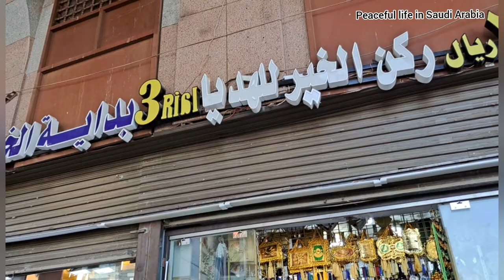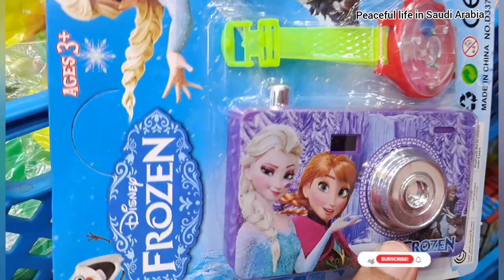Sasti Shopping in Madina | 3 Riyal Shop |Arabic Maxi Dress |Abaya Designs 2023 |Street Shopping Vlog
Sasti Shopping in Madina | 3 Riyal Shop |Arabic Maxi Dress |Abaya Designs 2023 |Street Shopping Vlog | Peaceful life in Saudi Arabia

Assalamu Alykum,

In this video I am going to show you 3 Riyal shop,  Arabian Dress 2023 & Latest Abaya Collection 2023 which is near to masjid al nabawi in Madinah.

اللباس السعودي التقليدي

Bengali market madina | Bengali market in saudi | Shopping vlog | shopping haul | 3 riyal shop in madinah | 1 riyal shop | 2 3 riyal shopping | 5 riyal shop in madina | market | Bangali market in madina | gate number 20,21 | gate no.333 near to masjid nabawi in Madina

Best & Cheapest Shopping Market in Madinah | Near to Masjid e Nabvi | مدینہ کی  سب سے سستی مارکیٹ | Latest Artificial Gold Collection 2023 | Latest Abaya Collection 2023

  كل شئ 3 ريال| Cheapest store
Best Shopping Center near to Masjid Al Nabawi, Cheapest Shopping market near haram, Jewelry,  shopping vlog, shopping haul, 2023 Collection, Fancy design,

السعودي، السعودی,  مسجد الحرم، حرم شريف, مدينة منورة, السعودية

3 riyal shop madinah | Everything is 3 riyals | Gift Shopping near to masjid al haram | budget shopping in madinah | sasti shopping in madinah | shopping in makkah | Cheap Shopping market | best shopping market in madinah | 3 riyal shop near masjid al haram madina| madinah vlog ,